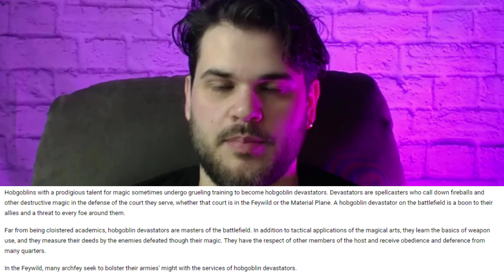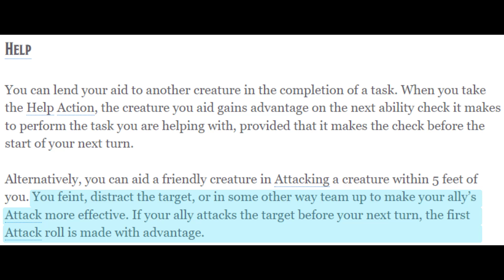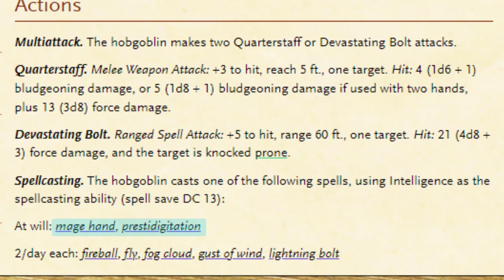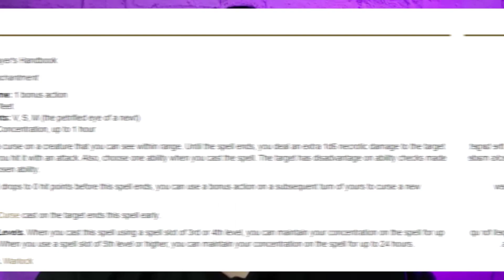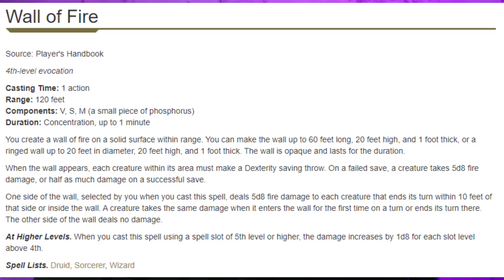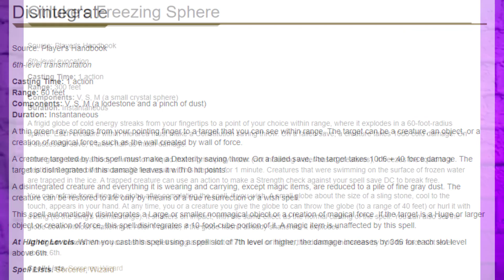The Hobgoblin Devastator: Turning a Monstrosity into Player Character | D&D 5e Flavor Build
After recently reviewing the Hobgoblin race updates from Mordenkainen's Monsters of the Multiverse, Sage wanted to reach back to Hobgoblin roots. This flavor build combines the latest Hobgoblin race mechanics with the flavor of the Hobgoblin Devastator lore and stat block. This build is a Hobgoblin Evocation Wizard with the Fey Touched feat.

📜CHAPTERS📜
0:00 Hobgoblin Devastator
1:10 2 Self-Imposed Restrictions
2:04 Build Mechanics
3:11 Spell Selection and Tactics